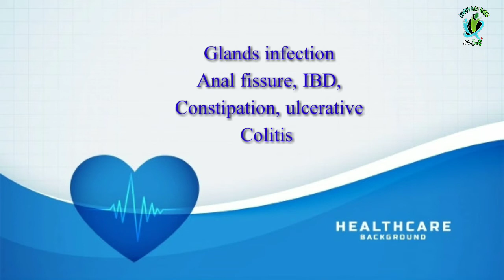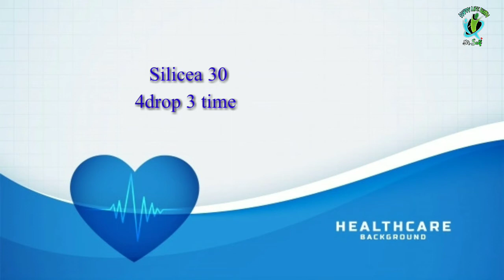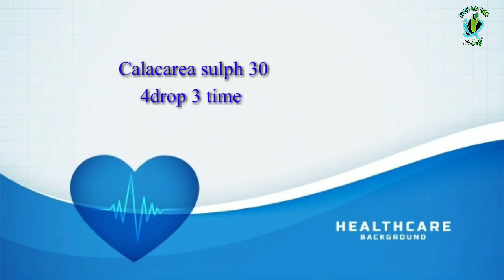Piles Fistula - Homeopathic treatment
Anal fistula, anal abscess homeopathic medicine,

Dr saifullah homeopathic physician and doctor of medicine. Talks about health and lifestyle related tips, homeopathic, herbal, natural medicine, and home remedies.